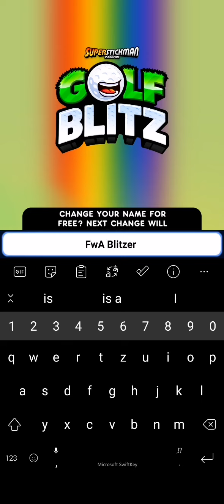FwA Blitzer plays the Blizzard Ball Challenge